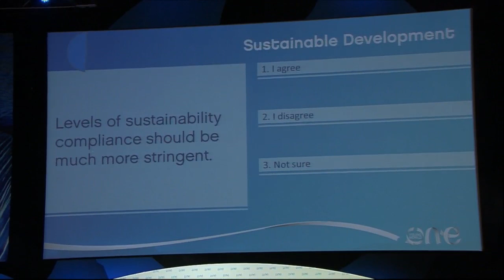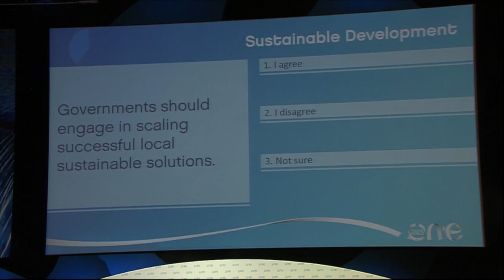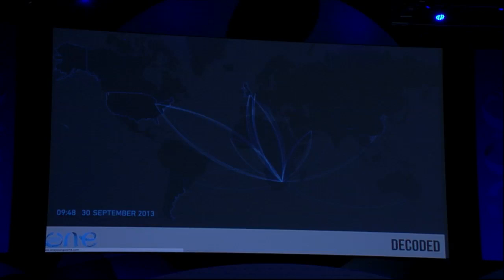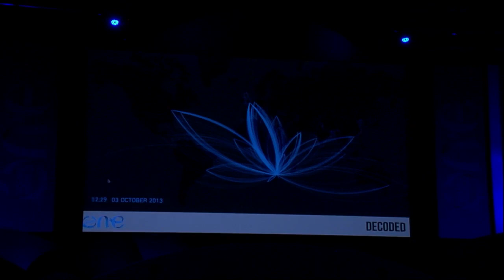Sustainable Development Plenary Session and Learning Computer Coding - One Young World Summit 2013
Delegate Speakers present solutions that give as much as they take during the Sustainable Development Plenary Session at the One Young World Summit 2013 in Johannesburg South Africa.

The Sustainable Development Plenary Session probes how universal access to resources can be achieved and showcases smart solutions already put in place by One Young World Ambassadors and delegates.

One Young World Counsellors onstage:

Lauren Bush
Ashwin Willemse
Lily Cole
Miller Matola

Delegate speeches from:

Mandisa Dlamini & Shavaye Govender, South Africa
Mak Dukan, Croatia & Firdavs Kabilov, Uzbekistan
Marielle Filit, USA
Mohd Lokman, Malaysia
Matthew Kenny, New Zealand & Sarah Page, Australia
Josh Nesbit, USA

The Essential Skill of the 21st Century with Decoded
During this Special Session, Decoded, an organisation that specialises in digital enlightenment, present the importance of coding.

The One Young World Summit 2013 took place in Johannesburg, South Africa. The Summit brought together 1,250 young leaders from 190 countries to debate and devise solutions to some of the world's most pressing problems.